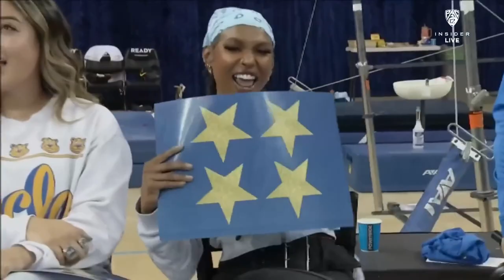Maddie Anyimi (UCLA) - Floor (4 Stars) - 2022 Meet the Bruins - 2023 NCAA Gymnastics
I try to cut my videos so that when you watch them in order, you are essentially watching the whole broadcast. Sometimes this means the video starts or ends well before or well after the routine. I apologize for any inconvenience as I know this really bothers some people but I will try to put a timestamp either here in the description or in a pinned comment if there is a particularly long delay.